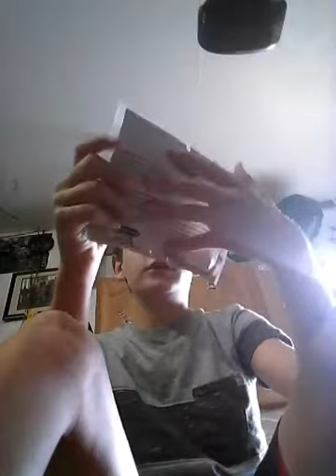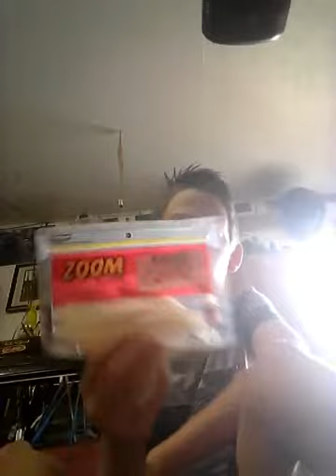My fishing gear